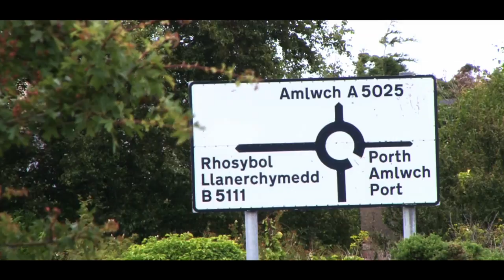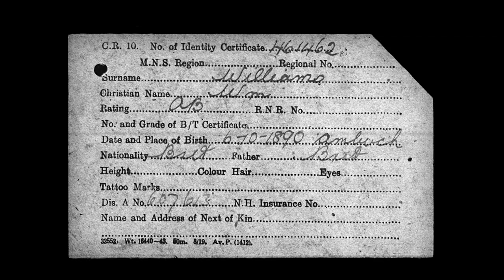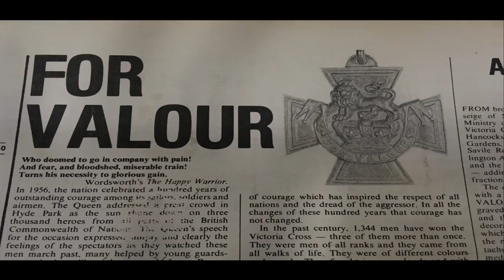Rhyfel y Mor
Creuwyd y ffilm hon gan fyfyrwyr blwyddyn 7 Ysgol Syr Thomas Jones, Amlwch drwy gydweithio gyda’r ymarferwyr creadigol Siwan Llynor, Gillian Brownson ac Owain Llyr.  Arianwyd y prosiect hwn drwy grant y Prosiect Cychod U.

This is a Welsh language ffilm.  Please see the transcript below for english translation. This film was created by year 7 students from Ysgol Syr Thomas Jones, Amlwch working with the creative practitioners Siwan Llynor, Gillian Brownson and Owain Llyr. This project was funded through the U boat Project grant.

Amlwch on Anglesey.
A location which has been central to the island’s seafaring tradition since the medieval period, but also the home of some of the First World War’s heroes both men and women. The war at sea.

Women of the Sea
The history of women during the First World War is very rare. We think of the woman’s role during that time as running the home and for some as nurses in the trenches. But there were women on the sea during the war, and many from Anglesey worked on the ships.  Another woman also died from Holyhead on board the ship the Leinster, her name was Louisa Parry and she was 22 years old.  Hannah Owen drowned at 36 on the 10th of October 1918 as the ship the Leinster sank not far from Dublin.  She left school at 14 and went to work in London.  She returned home to work in a large house in Holyhead, she then went to work in a hospital in Liverpool.  From 1915 she worked as a stewardess on ships.

Diary entries in English.

The history of Williams Williams a regular seaman from Amlwch, who took part in the British Q ships campaign against the German Uboats, a seaman who was awarded the highest medal of honour in the armed forces in Wales, the Victoria Cross medal.  William Williams worked on the Q ship the Parghust.  Every Q ship had hidden guns which were used against the German submarines.   On the morning of the 7th of June 1917 the Parghust lured one of the Uboats to the surface.  Once the uboat launched a torpedo at the Parghust William Williams noticed that the section of the ship concealing the guns had been damaged and he took all of the weight of the damaged section to ensure the guns stayed hidden.  William held the damaged section in place for half an hour whilst the Uboat circled the Parghust. At the last moment the guns were revealed and the Parghust managed to destroy the Uboat.

He was a very quiet man and he never spoke about what he’d done during the war. You have to remember that all the seamen who were assigned to these ships were made to sign the Official Secrets act, so they couldn’t talk about what they were doing as it was top secret. And so that’s how he was until he died.  If anyone asked him what did you do to win the Victoria Cross he would say ‘oh I was the one who could eat the most on the ship!’ so that’s what he would do give a stupid answer in a way to divert the discussion away from what he had actually been doing.  His back was covered in shrapnel wounds, holes from where pieces of a shell had gone into his back. He wasn’t a very strong man after the war. He recruited men to the Second World War, he wore a Royal Welsh Fusiliers uniform but that’s not what he was. He wasn’t in the army.  They recruited him to get men to join the war in a way. He was the first to establish the British Legion in Holyhead and he was a standard bearer carrying the flag.

Today the sea is as important as ever in Amlwch, and although the stories from the war feel like a lifetime ago by now those local names that played such an important role are still being talked about by pupils in the local secondary School and whilst that continues this important history is kept alive.